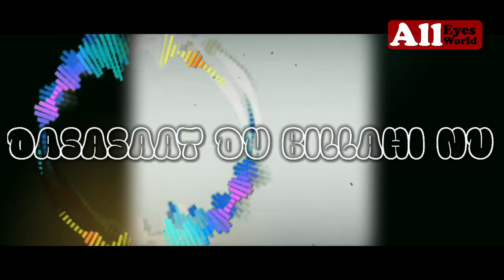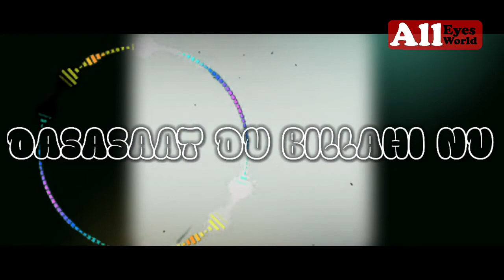Dasasaat du billahi nu badjao song